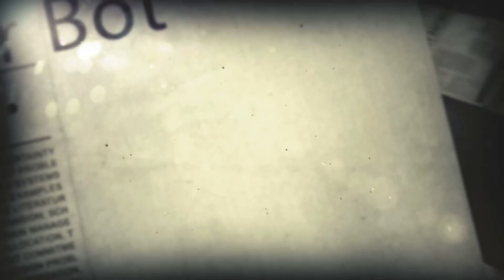The Devbot Weather Report